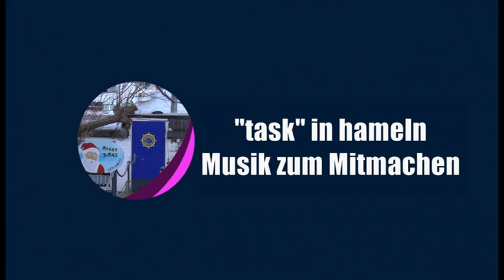Da ist Musik drin: Task Hameln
Im Hamelner Weser-Hafen liegt die "Task". Das Schiff ist ein Geheimtipp für Musikfreunde. Hier kann jeder zeigen was er kann. Mit der Gitarre, Flöte, Mundharmonika - am Mikro. Tolle "Workshop"-Atmosphäre. Und auch ohne Instrument sind die Gäste herzlich willkommen. Je später der Abend, desto toller die Stimmung. Die Weserbergland-Nachrichten.de haben spontan einige Impressionen gesammelt. Von unbekannten Künstlern - Musikspaß pur!